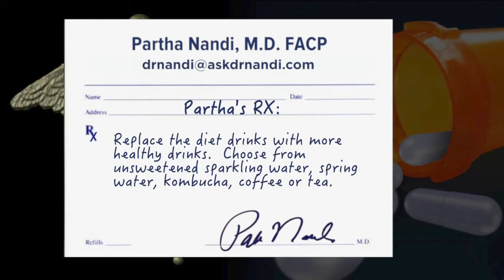Ask Dr. Nandi: Is diet soda bad for you? Know the health risks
Do you turn to diet sodas to quench your thirst? Despite negative headlines, diet pops are still popular, especially among those looking to cut calories. But how healthy are these low-calorie drinks?